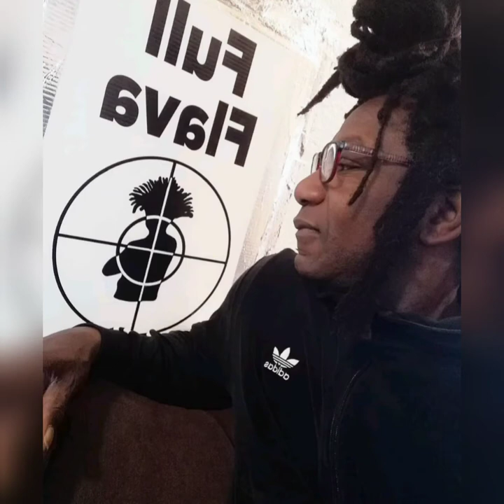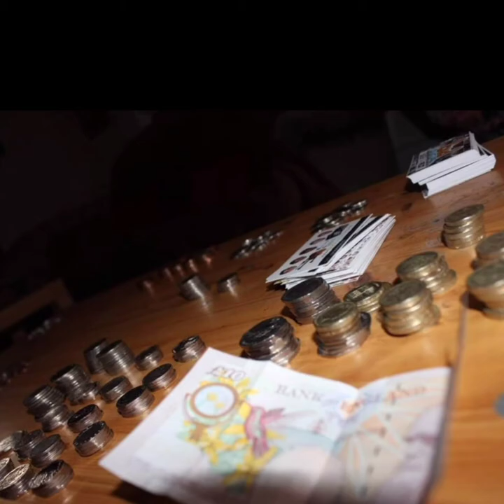Kam9triks (9 Hull MCS)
Full Flava Entertainment selected 9 of some of the best MCs that are from or live in Hull to colloborate on this track produced mix and mastered by Kamanchi Sly. Each MC has 8 bars to deliver to get their point across.This is a real hip hop boom bap track with many styles of rap and skillful word play represented to the fullest